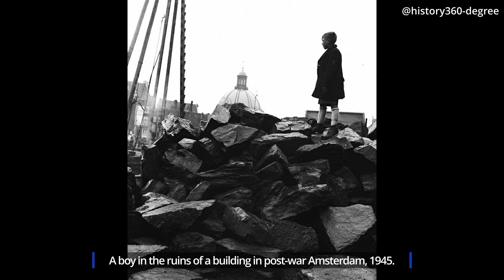The World's Most Infamous Dictators and Their Impact